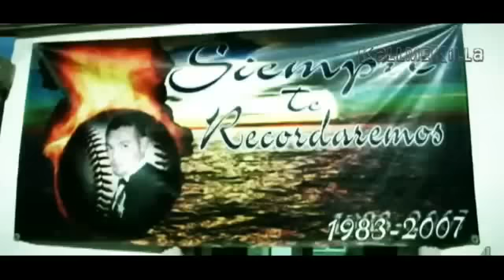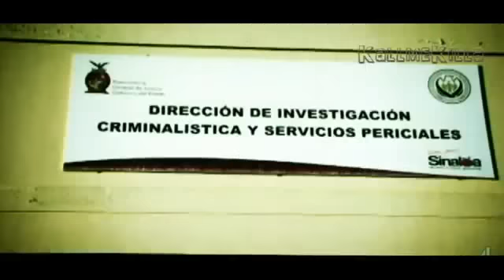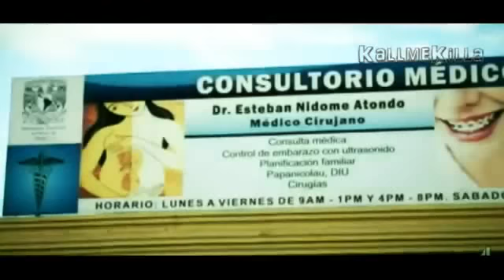Mexican Drug Wars [Part 3 of 3] Documentary